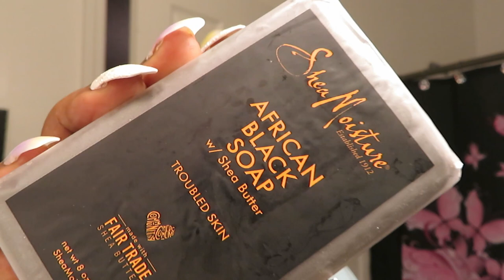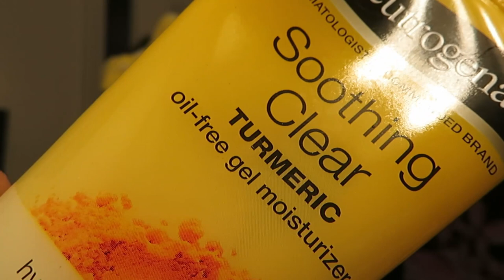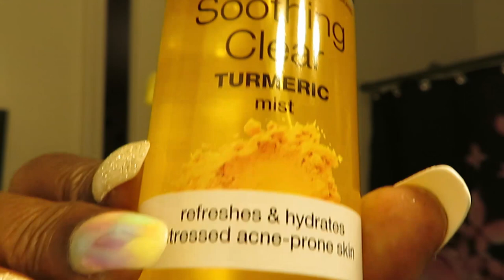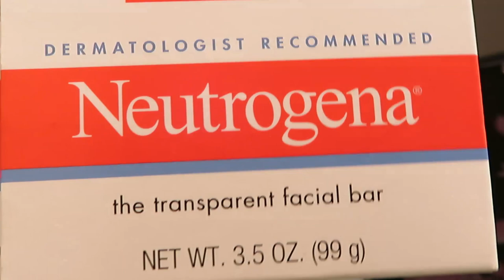My Night Time Face Routine | Selfcare | Arickamisha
Today I show you my Night time face routine. The products I use are amazing and have worked for me for years.
Neutrogena Soothing Clear Calming Mousse Facial Cleanser, 5 fl. oz
Neutrogena Soothing Clear Gel Facial Moisturizer with Calming Turmeric, 3 fl. oz
Neutrogena Facial Mist Spray with Turmeric, Hydrating and Refreshing Facial Mist, 4.2 fl. oz
SheaMoisture African Black Soap, 8 Ounces, Pack of 4